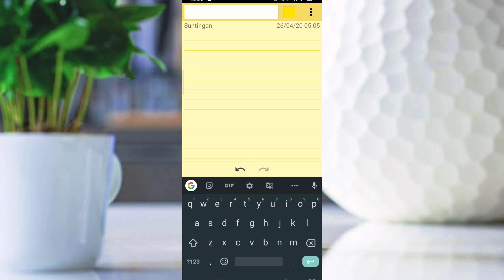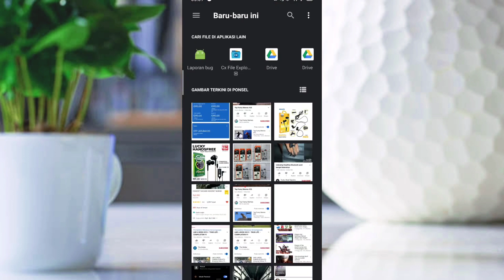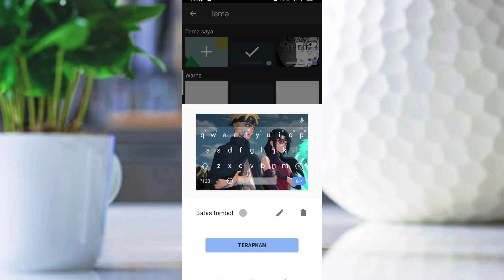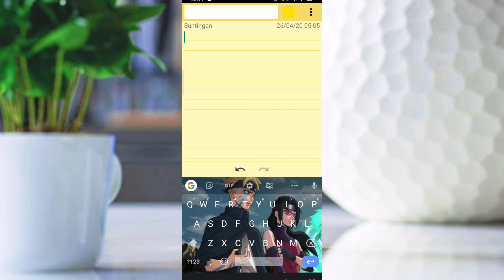Cara ganti tema keyboard sesuka hati tanpa aplikasi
cara merubah tampilan keyboard hp tanpa apk tambahan di realme